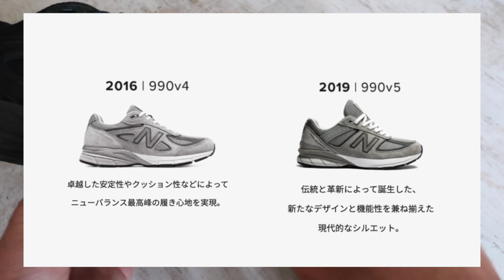【ニューバランス】今更の990v4を半年着用レビュー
◎ブログやSNSでも情報発信してます！

ブログ（日常での気付きやスタイルについて更新してます）

オンラインストア（Tシャツ作ってます）
こんにちは
ミディアミストコウヘイです

今回は
ニューバランス990v4の半年間着用レビューです

※購入時の様子は下記の動画をチェックしてください！
【ニューバランス】今更990v4を買う男

半年間着用して感じたのは
やはりこの靴が自分の中で
原点にして頂点だということでした

サイズ感、フィット感、丈夫さ、軽さ
色落ち、合わせやすさ、、、

どれをとっても減点ポイントがなく
本当に使い勝手の良いスニーカーでした

今後もガシガシ履いていこうと思いますので
また節目のタイミングでレビューできればと思います

現行モデルではないものの
根強い人気を誇るv4

※かなり数は減ってきてます、、
※抵抗ない方は中古も視野に入れてもいいかもしれません